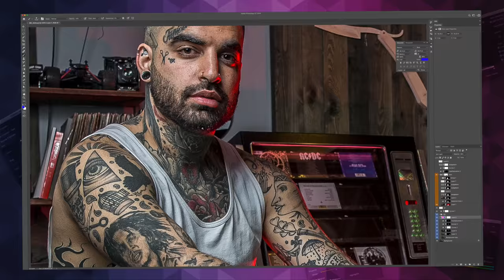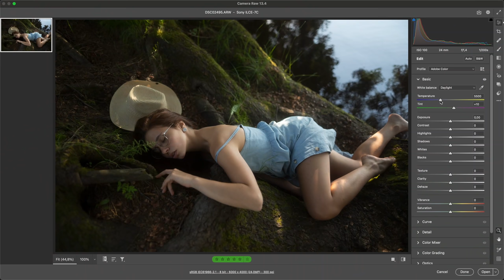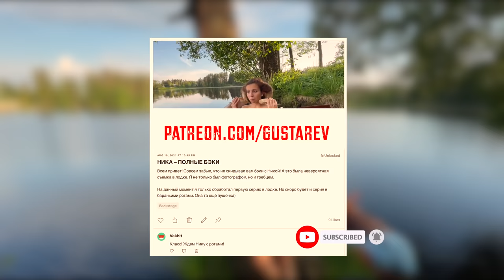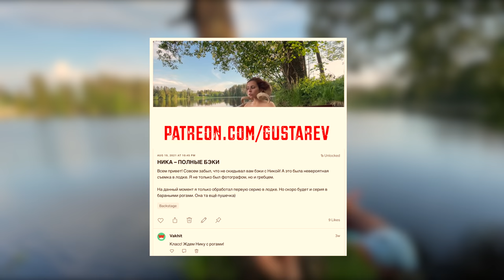Что творится у меня на съемках? Николь в шоке